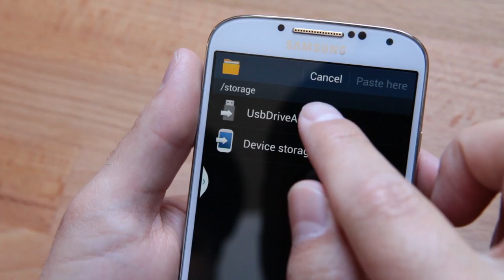Leef Bridge - First USB to also work with mobile devices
Welcome to Leef Bridge, a new breed of USB flash drive (details Innovative, yet simple, Leef Bridge allows you to easily share files between devices (Mac, Windows PC, tablet, and AndoidTM phone) without the need for cables, cloud services, Wi-Fi or data connectivity. Leef Bridge features a micro USB connector and a full-size USB connector that access the same memory so you can grab and move content, photos, videos, music and documents to and from any compatible device.